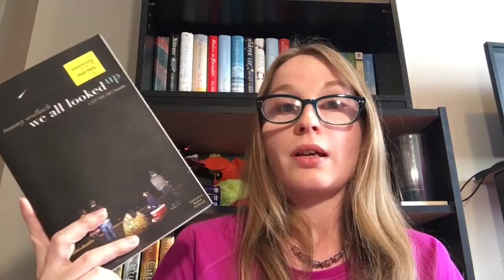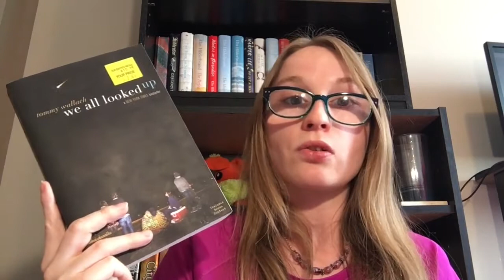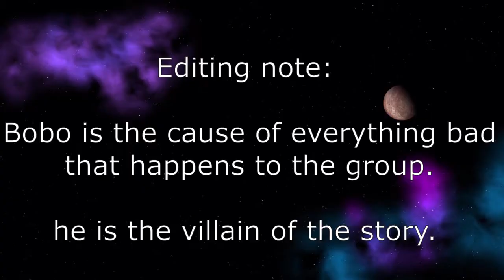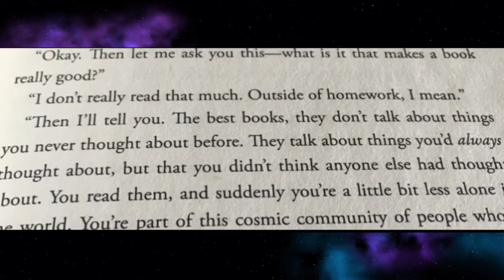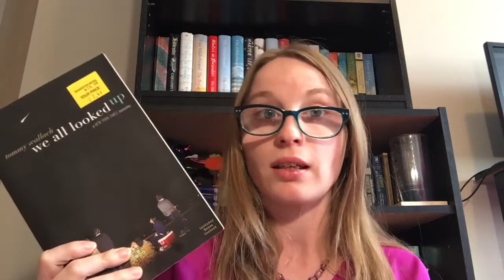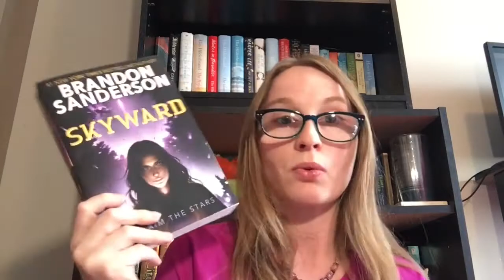We all looked up: Book Review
this book is to make you think more then it is to be enjoyed